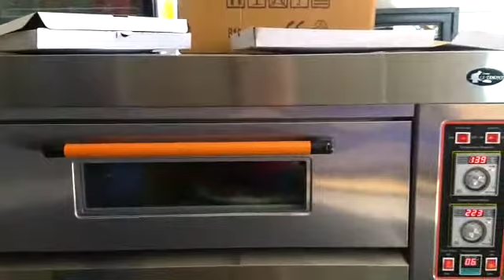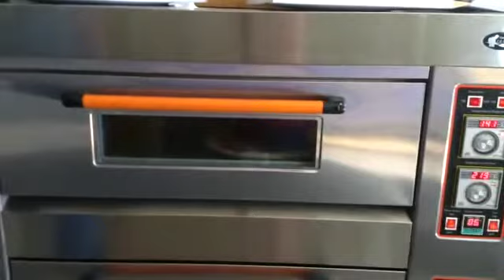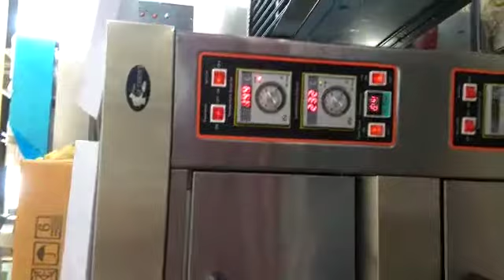Horno pizzero profesional Tahona 1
Pida su presupuesto sin compromiso

Cuauhtemoc Chihuahua

Equipos y Maquinaria para la Industria Alimenticia

10:30 a 6:00 pm
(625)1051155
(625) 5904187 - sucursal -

Dirección .

Página Facebook.